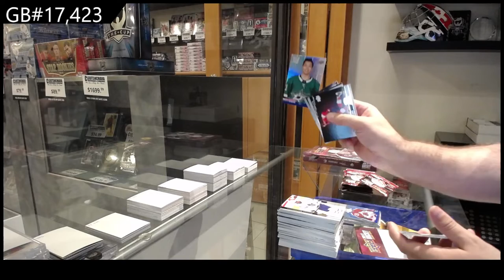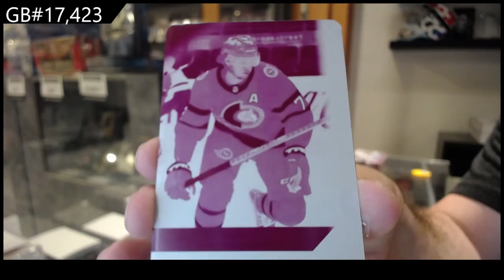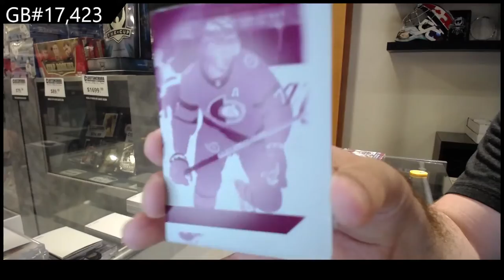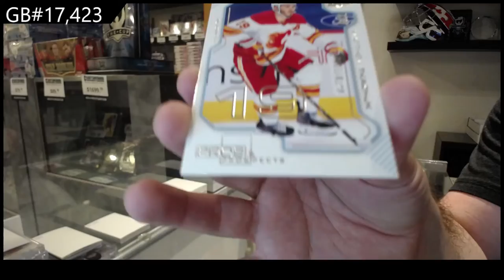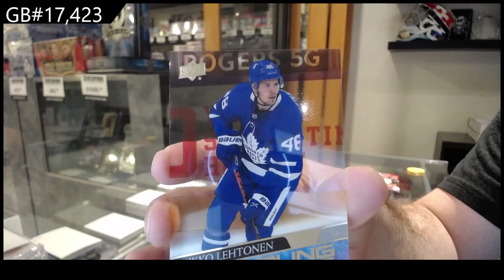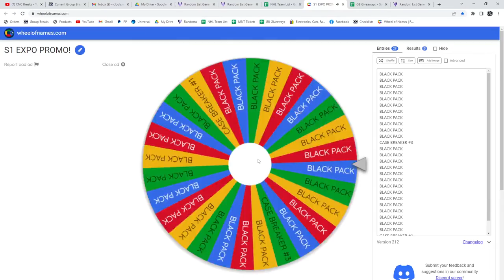20-21 Upper Deck Extended Hockey 2 Box Break - C&C GB #17,423